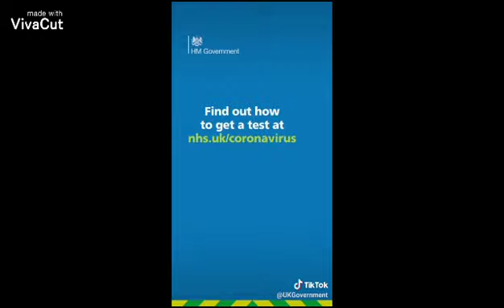Merry Christmas 2020 + New year 2020 intro